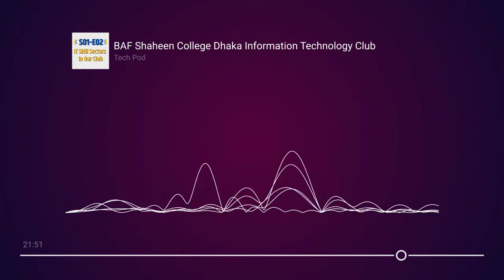IT Skill Sectors In Our Club | S-01 Episode 02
SDITC is one of the uprising clubs of BAF Shaheen College, Dhaka. This club mainly operates centering the field of IT  .
Ever wondered what sectors amongst IT we actually work or teach our members on?  Why is it necessary in our life? and what one can reap from it?

Let’s find out on our 2nd episode of Tech-Pod.
In today's episode, we invited our General Secretary to discuss about
1.The skills development sector of IT club .
2.Why should we have the IT skills.
3.The benefit of having this IT skills.
4.The outcome of IT Skills in present as well as in our future.
5.Whether it would be right to take IT as a career in our country.
6.How to compete with the advanced world by learning this IT skills.

This episode is sure to be beneficial